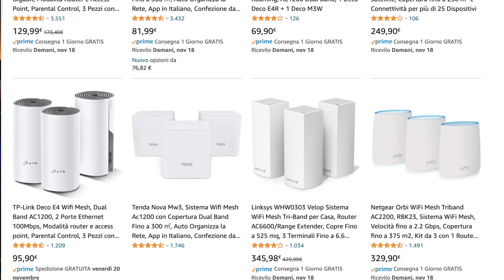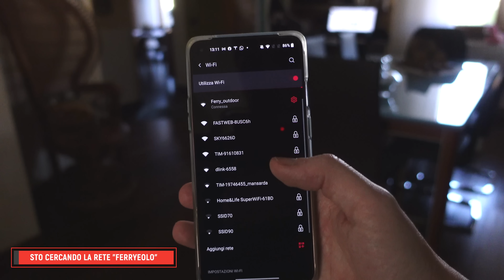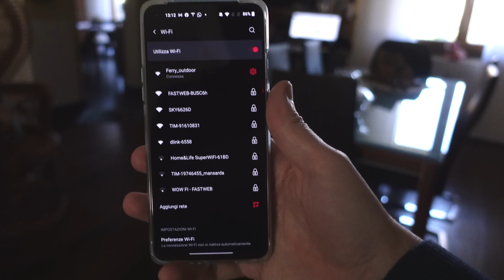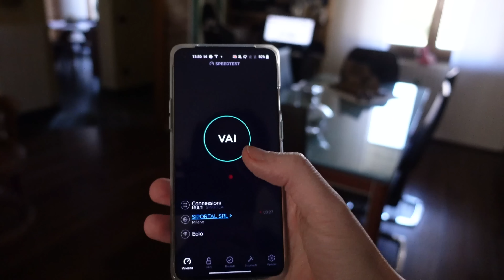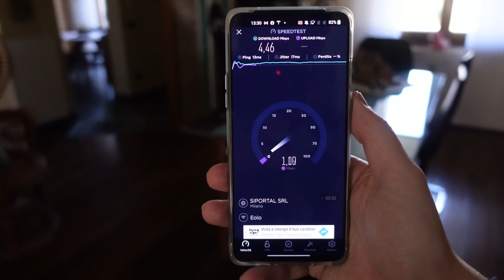RIPETITORE WI-FI O SISTEMA MESH ? | QUALE SCEGLIERE | DEVOLO WI-FI REPEATER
Faccio un esperimento estremo per vedere quanto i wifi repeater sono migliorati nel tempo.

RIPETITORE USATO NEL VIDEO

0:00 Start
0:10 Come funzionano i Ripetitori Wi-Fi
4:00 Il test
10:34 Le tecnologie aggiuntive
12:40 Quando acquistare un Ripetitore Wi-Fi